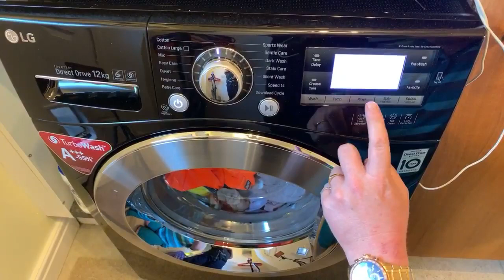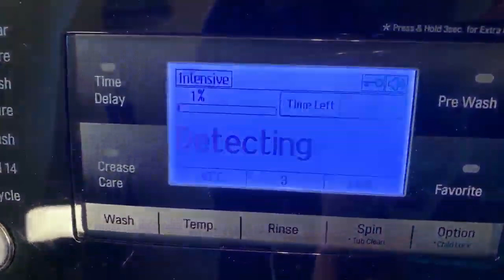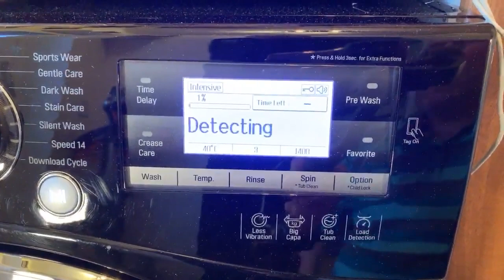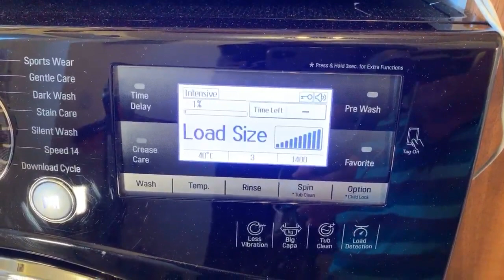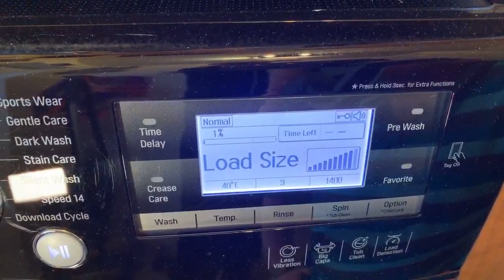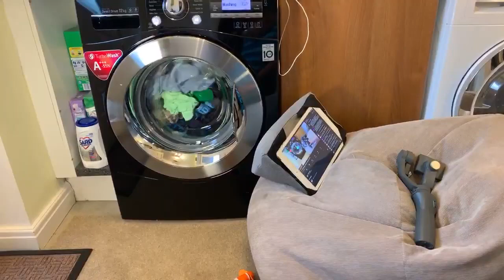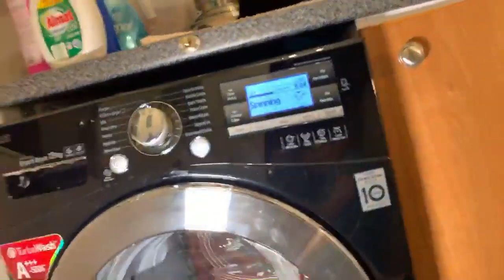LG 12KG Wash n Vlog with Almat, 9/6/19